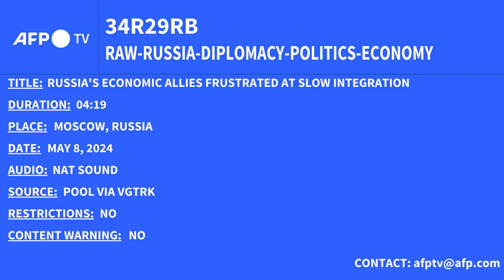Russia's Economic Allies Frustrated at Slow Integration